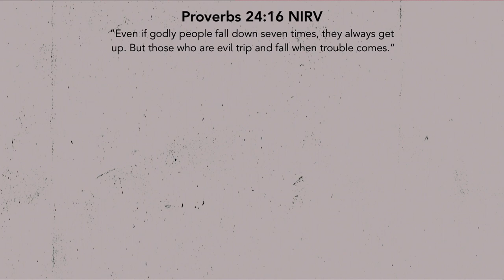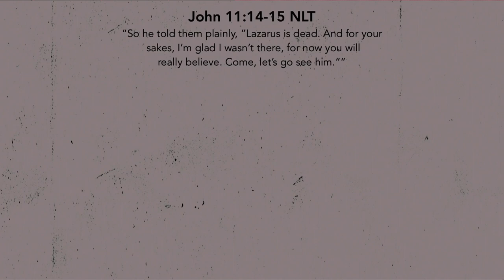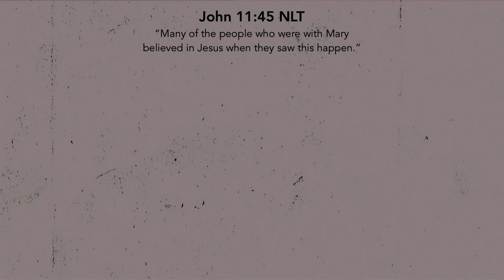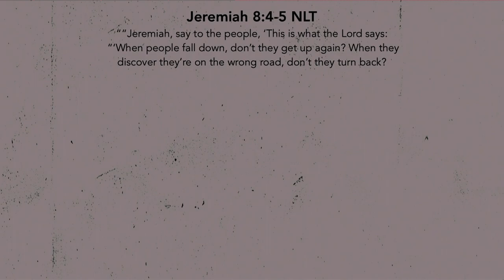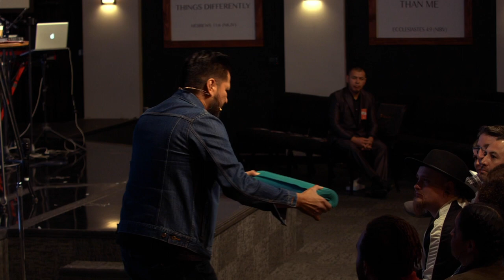Get Up & Grow Part 1 | Pastor Mauricio Ruiz